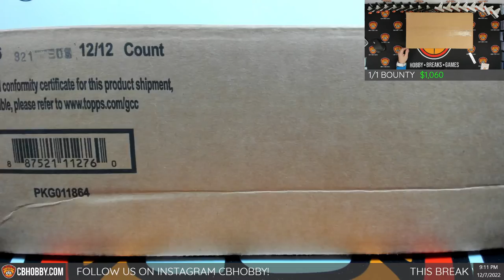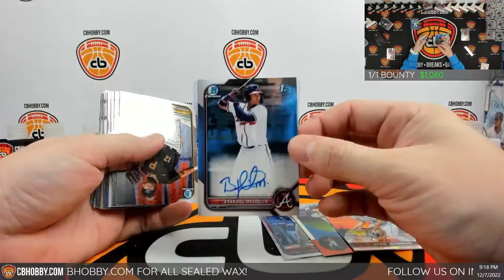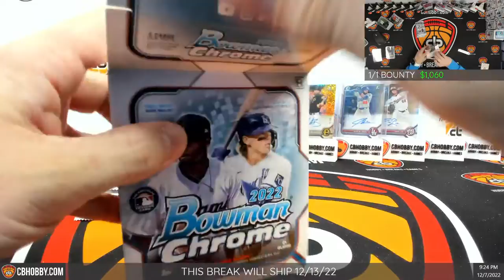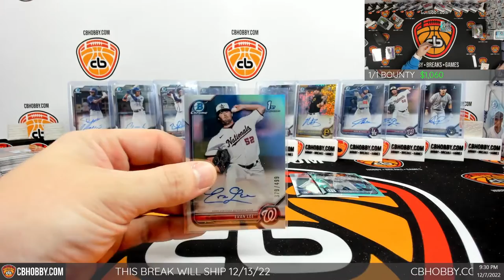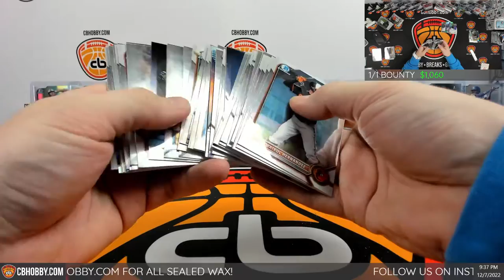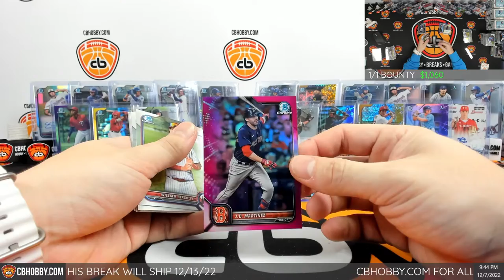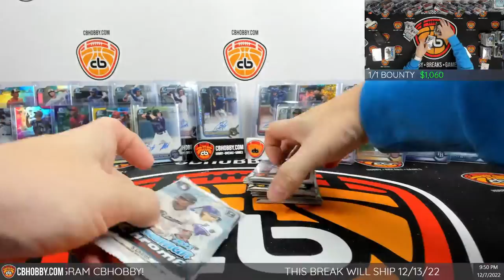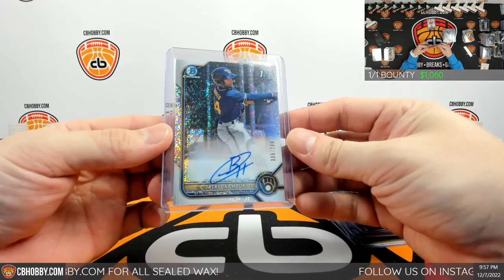⚾ 2022 Bowman Chrome BB #3 ⚾ Jackson Chourio Auto /299